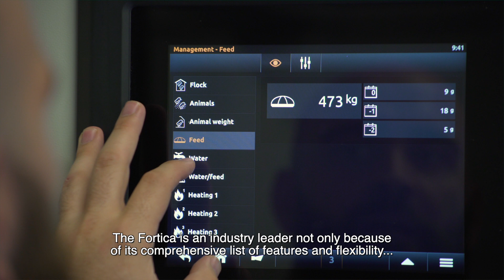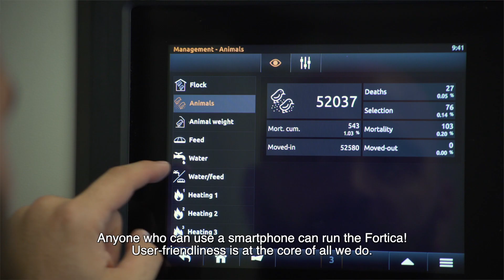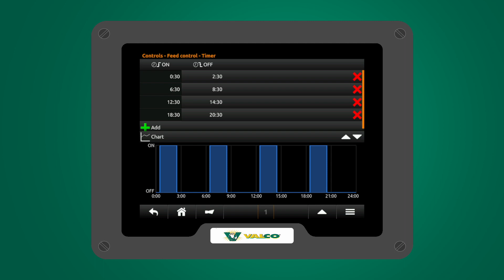HOTRACO AGRI FORTICA SERIES EPS01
Learn about Hotraco's Fortica Control.